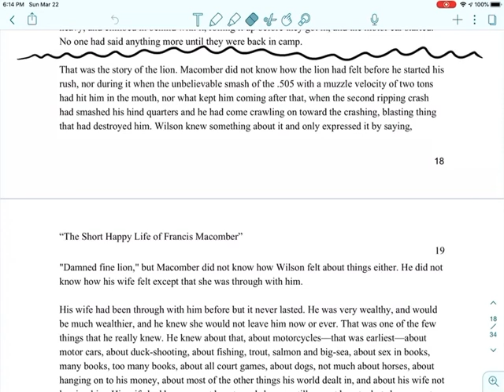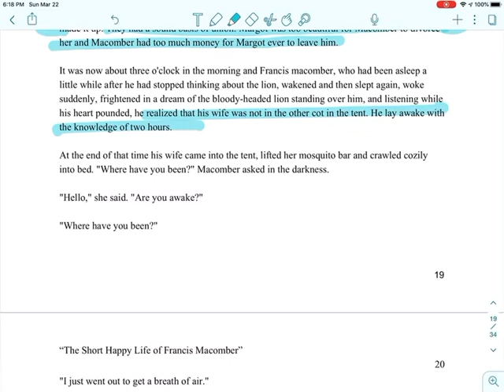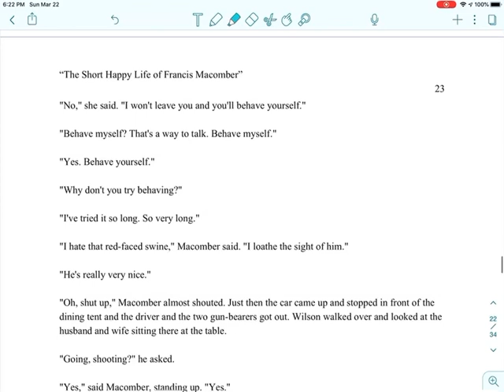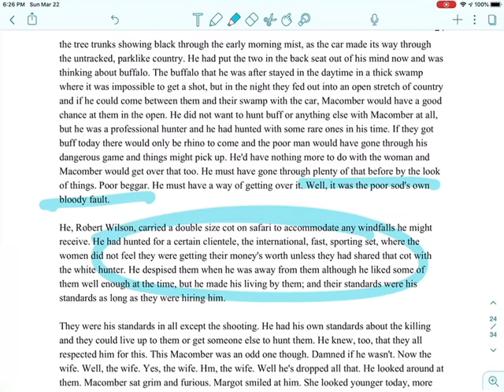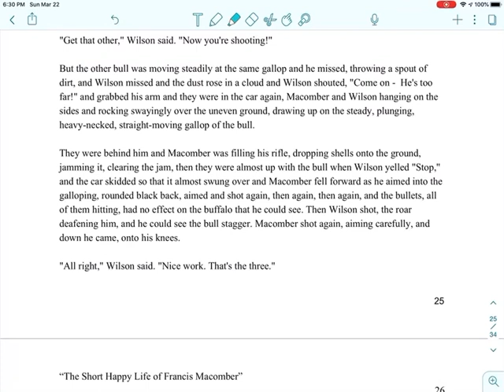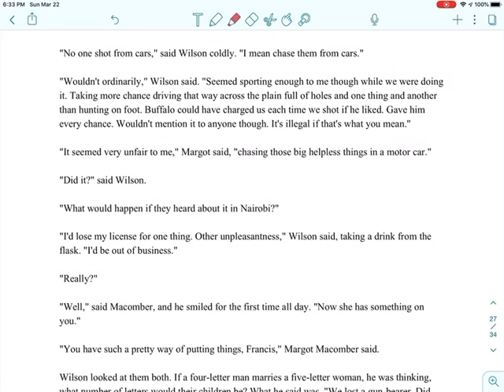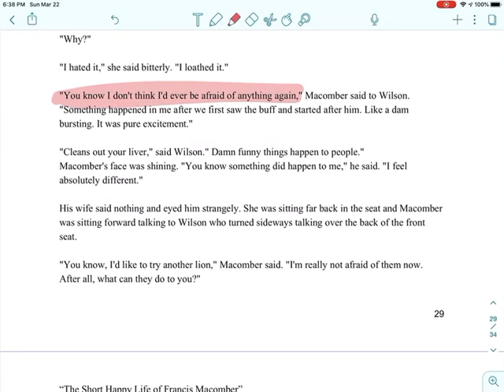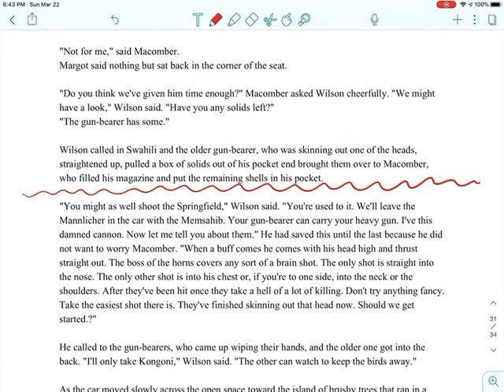Francis Macomber Reading Part 3